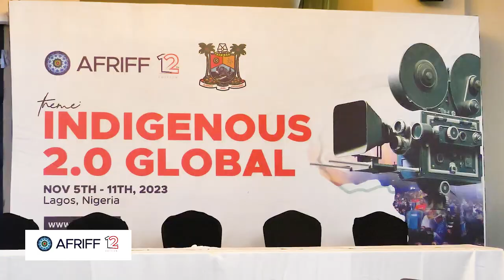Chioma Ude Founder Of Afriff Speaks On The Press Conference 2023